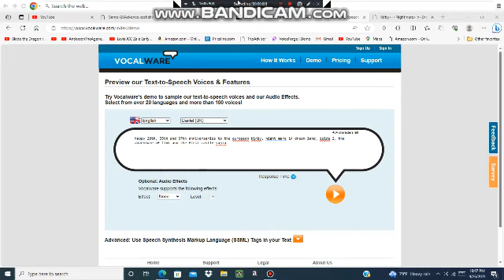Happy 20th, 35th and 37th anniversaries to Kirby Nightmare in Dreamland, Zelda II (Europe) and C.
C = Castlevania.
Happy anniversaries to those games. Thanks Gregory Dash 2003 for reminding me.